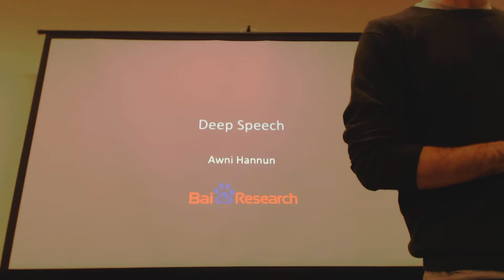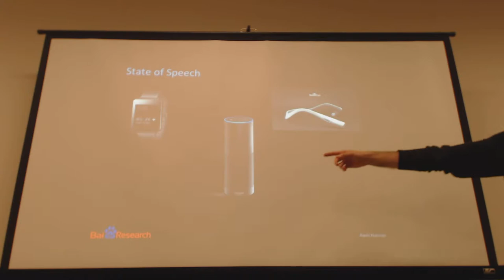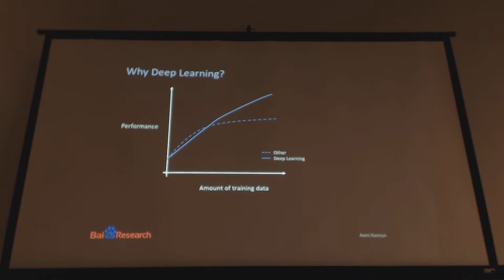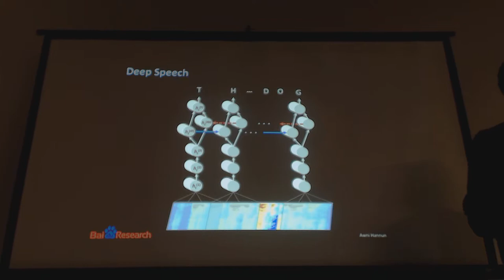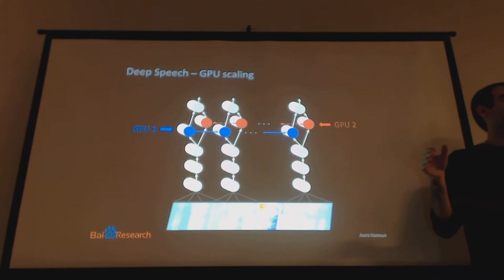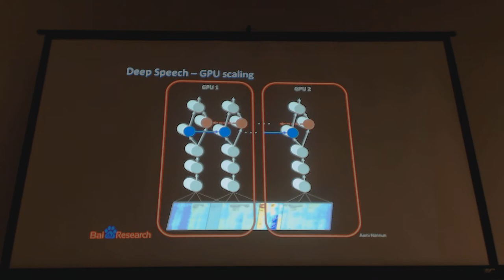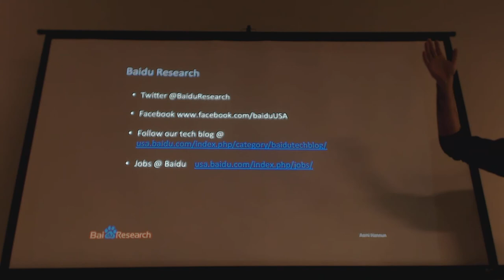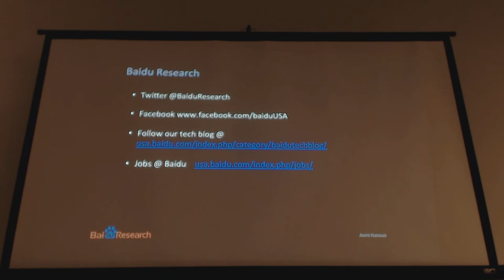SVML 20150218 Deep Speech, a Deep Learning based speech recognition system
Awni Hannun of Baidu talks at Silicon Valley Machine Learning meetup on 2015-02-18.
(Sorry: Has excessive fan noise due to my putting camera too close to the projector,)